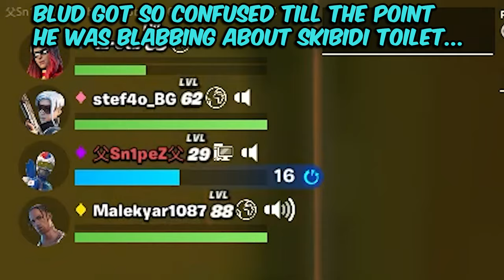I met Fortnite's *MOST* funniest Player...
Hey everyone! 🌟 In today's video, we had the absolute pleasure of meeting and playing with the most hilarious Fortnite player we've ever encountered. 🎮😂 From epic fails to jaw-dropping victories, this match was filled with non-stop laughter and unforgettable moments. You won't believe some of the crazy antics this player pulls off! Join me as I meet the funniest Fortnite player ever! This hilarious encounter will have you laughing non-stop. Don't miss out on the fun!

TimeStamps:
0:00 Intro
0:09 Eliminated Clix
0:18 help teammate moment
0:27 Funny Kid
0:43 The funny dude
3:11 Outro

❤️❤️❤️THANK YOU ALL SO MUCH FOR 611 SUBSCRIBERS I CANT THANK YOU ENOUGH I AM TRULLY VERY VERY GRATEFUL FOR ALL OF YOU. LETS TRY HIT 1000 SUBS BY THE END OF THIS YEAR.❤️❤️❤️